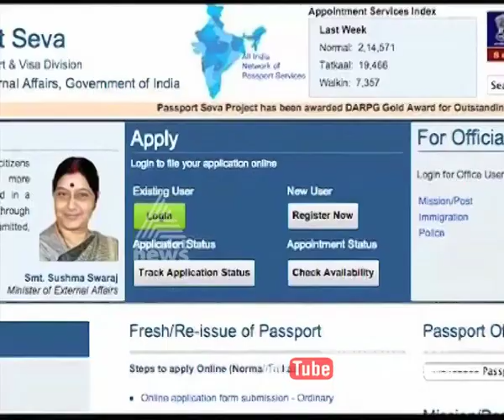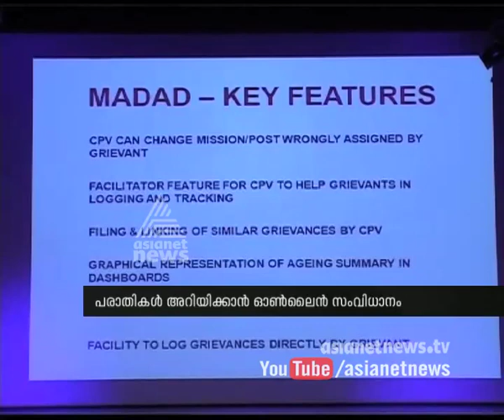Online portal 'MADAD' for registering complaints for Gulf Indians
MADAD is an online portal which will allow to register the complaints of non-residential Indians.